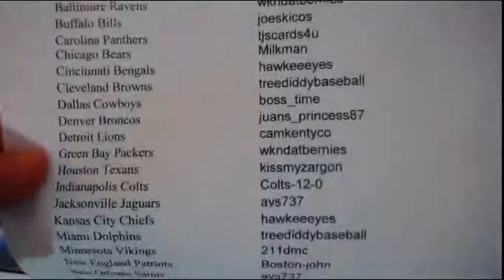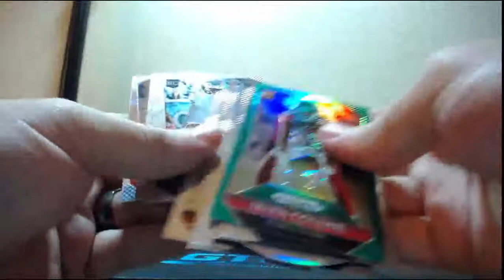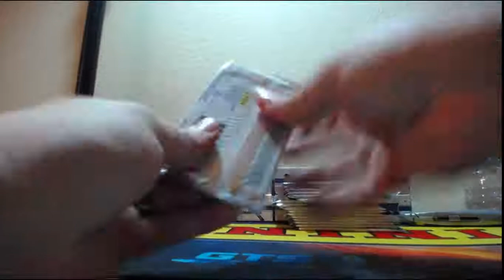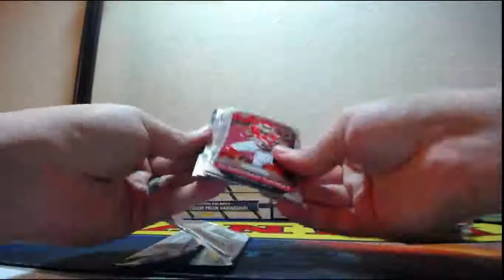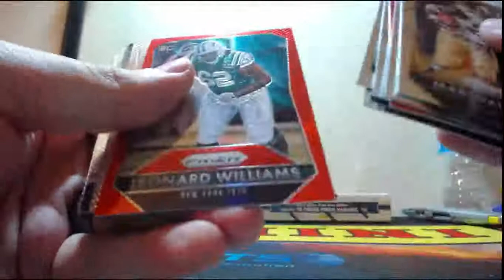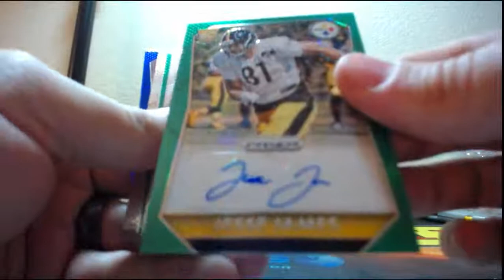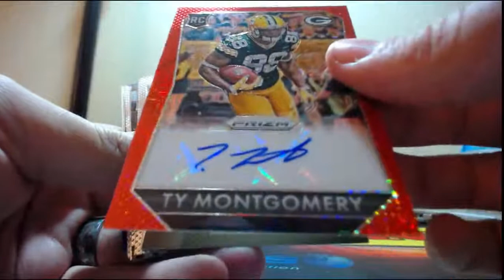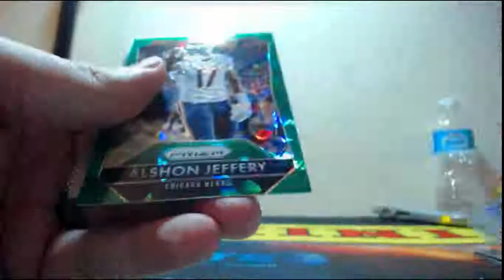2015 Panini Prizm Football 6 Box Half Case Break 12-9-2016 (DUAL AUTO)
2015 Panini Prizm Football 6 Box Half Case Break 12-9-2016 (DUAL AUTO)